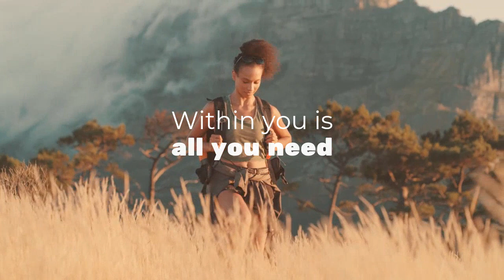It's Your Time!